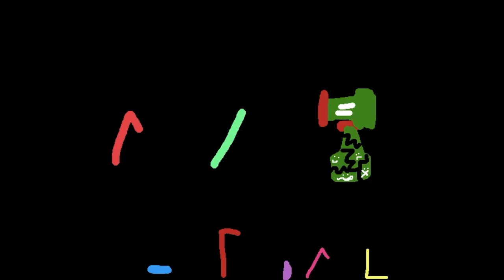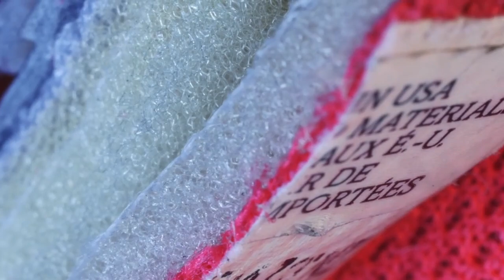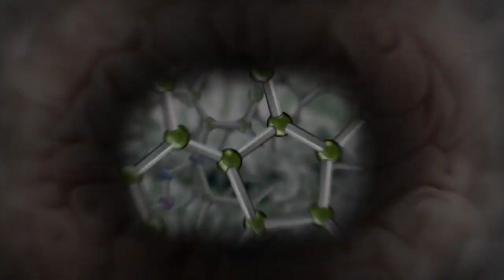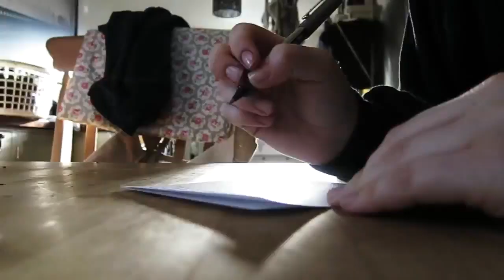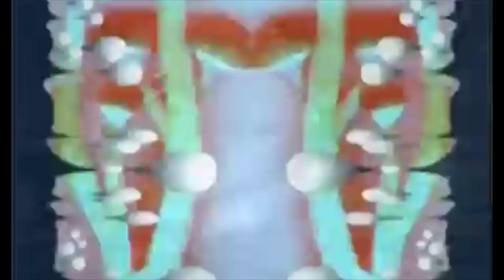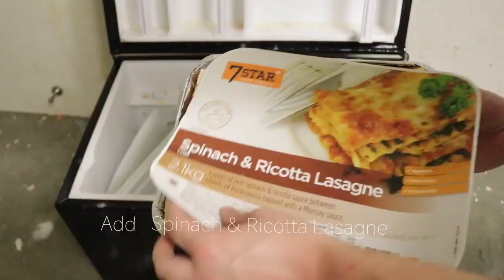Materials | Off the Air | Fan-Made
(You Need some material to do something.)

HELLO EVERYBODY, any news from me for a long time huh?
Well to keep this, i made my new video inspired and similar to the original Off the air on Adult Swim From Dave hughes. I hope you will enjoying watching this video, and put some likes please.

Videos:
The Water By TSO Photography

Material Title By Elias Severin
(By Myself)